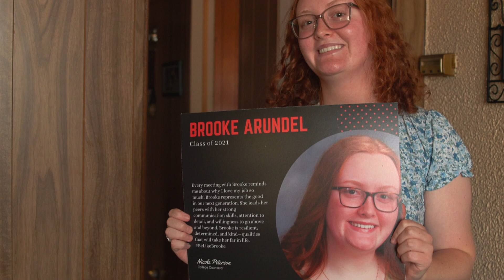College Readiness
Founded in 1993, HFS Chicago Scholars helps economically disadvantaged Chicago high school students flourish in and out of the classroom by providing educational enrichment through our lifelong mentoring, college readiness and academic excellence programs, as well as providing financial assistance to attend top Chicago-area schools

Thank you for supporting our mission.